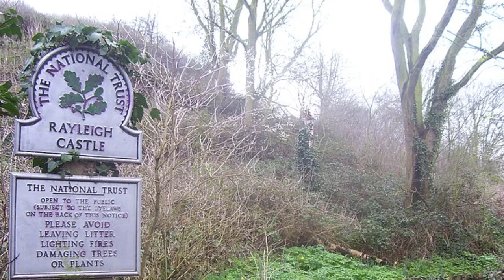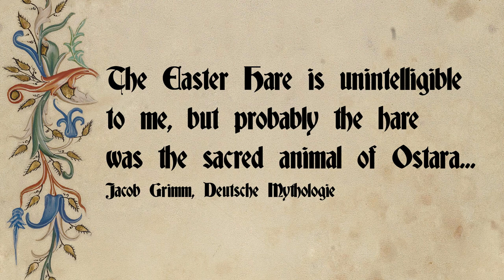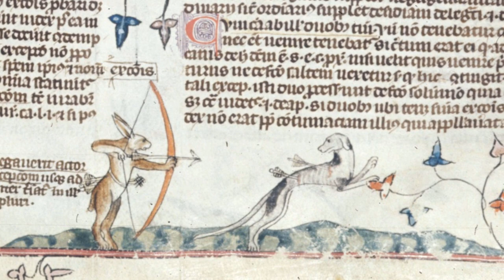The Normans' Greatest Import (Medieval Rabbits)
What did the Normans ever do for us? Well, for one thing, they introduced the European Rabbit to Britain.
In this video we discuss the European Rabbit's place in medieval culture, and the origins of the Easter Bunny!